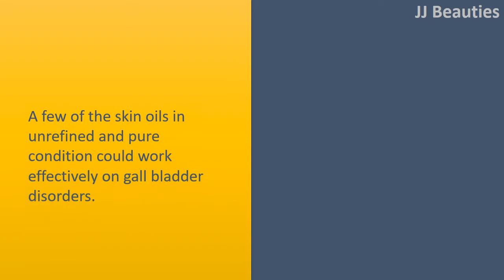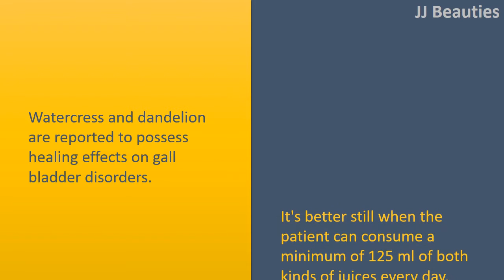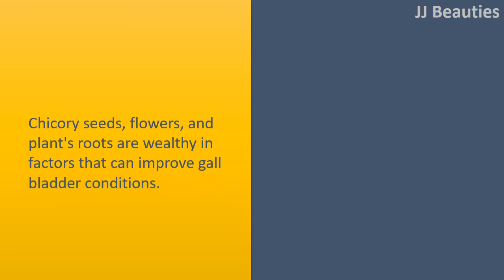Home Remedies For Gallbladder Disorders - Oil and Fresh Juice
Natural Home Remedies for Gall bladder Disorders.

Fresh Juice.
Freshly extracted juices from various vegetables like carrots, cucumbers, or beets might help in washing the gall bladder, which is an efficient approach to stopping the development of gallstones.
Patients must take these juices or a Combine of them a minimum of two times each day inside a volume of 100 ml.

Oil.
A few of the skin oils in unrefined and pure condition could work effectively on gall bladder disorders.
Oils geted from olives or sunflowers are useful for this issue.
You ought to consume 30 ml of those oils daily.

Fruits.
Consuming fruits could be of real help when you're worried about keeping away gall bladder disorders.
Eat fruits in both solid or juice form but they should be eaten regularly through the ailing person, because this treatment can dissolve the gemstones gradually.
Citrus fruits and apples make particularly excellent natural home remedies with this condition.

Watercress and Dandelion Juice.
Watercress and dandelion are reported to possess healing effects on gall bladder disorders.
It's better still when the patient can consume a minimum of 125 ml of both kinds of juices every day.

Chicory.
Chicory seeds, flowers, and plant's roots are wealthy in factors that can improve gall bladder conditions.
A combination of all of the three quantity of the tree in some about 60 ml ought to be taken three times each day.
Should you drink chicory juice regularly, it'll prevent liver and gall bladder malfunctions.

Lemon and Grapefruit Juice.
About 120 ml of fresh lemon juice or grapefruit juice taken daily will rapidly improve the health of an unwell gall bladder.
You may also drink 4 spoonfuls of freshly squeezed lemon juice early each morning for any week to determine a noticable difference within the condition.